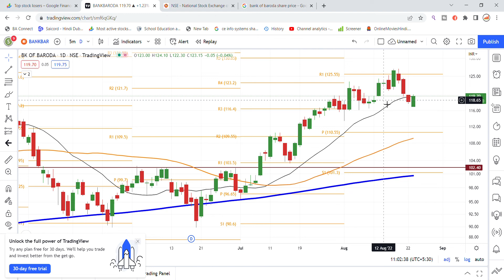Bank Of Baroda Share Latest News Today